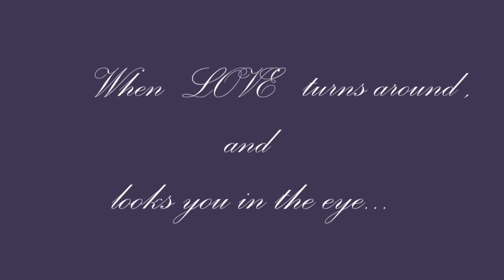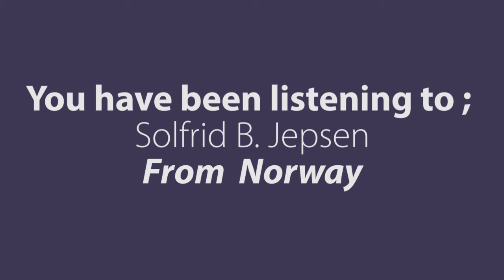Solfrid B. Jepsen Engelsk versjon 1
This is a video made at home - primarily to test my new camera , but I decided to put it out on the net anyway.